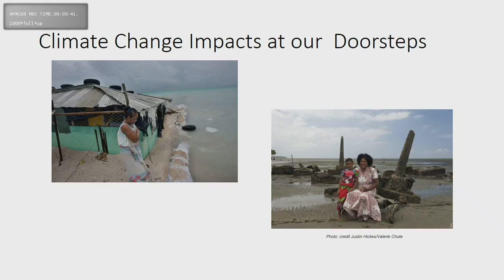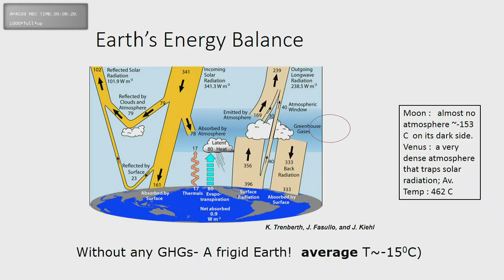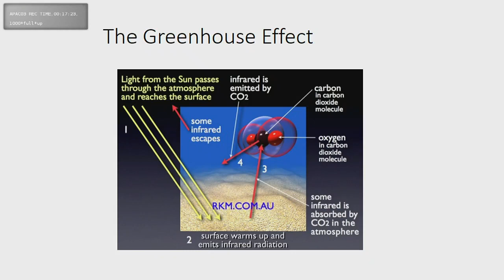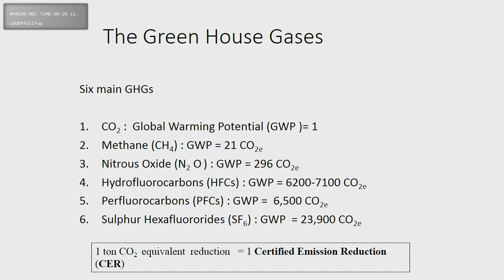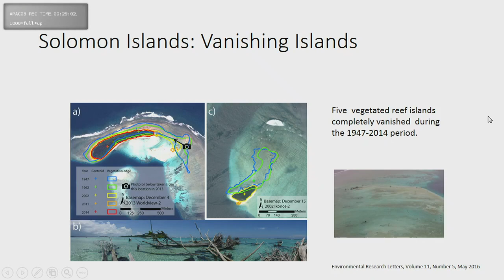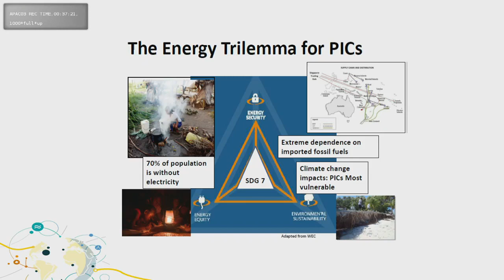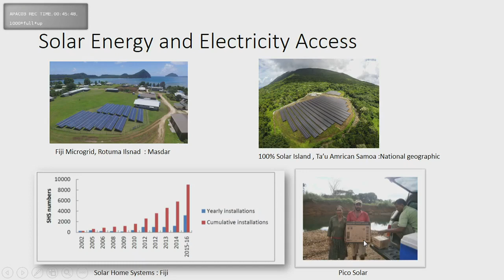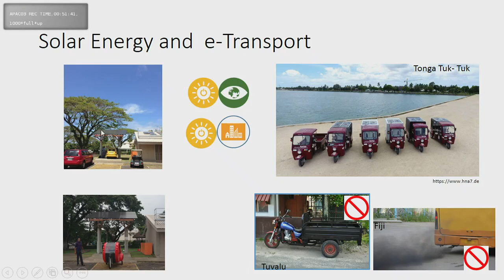Climate Change Mitigation Lecture by Atul Raturi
Pacific Islands in a Changing Climate

Module 4 - Mitigation